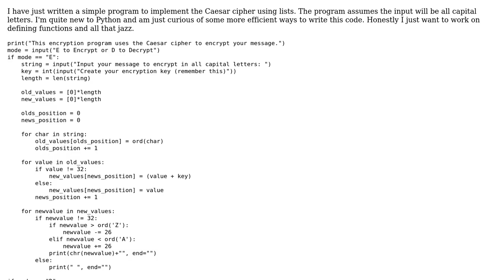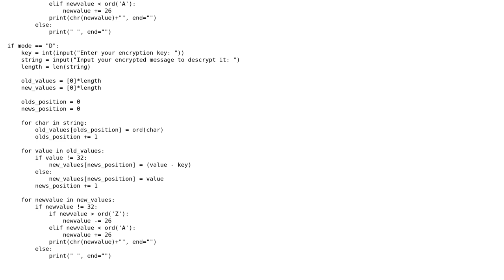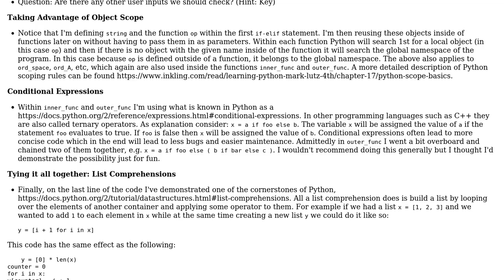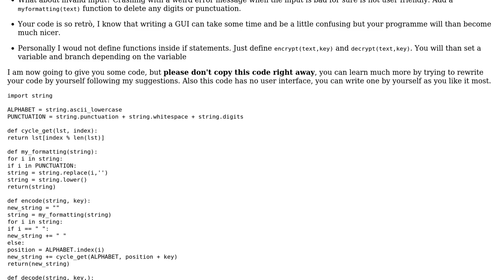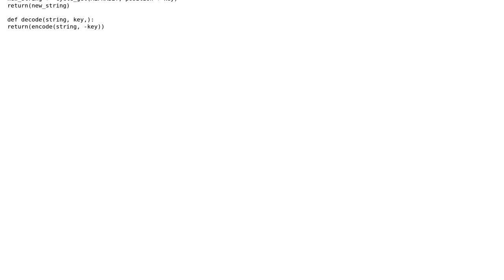Code Review: Enhance a Caesar cipher (2 Solutions!!)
Code Review: Enhance a Caesar cipher

With thanks & praise to God, and with thanks to the many people who have made this project possible! | Content (except music & images) licensed under CC BY-SA | Music | Images & others | With thanks to user t. fochtman user DrakkorNoir user Caridorc and the Stack Exchange Network Trademarks are property of their respective owners. You are responsible for your own actions.